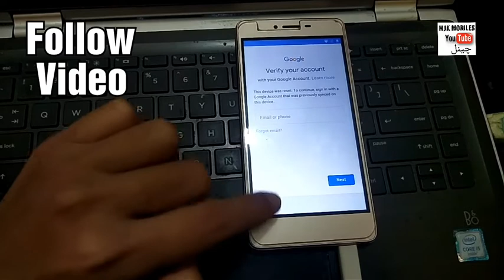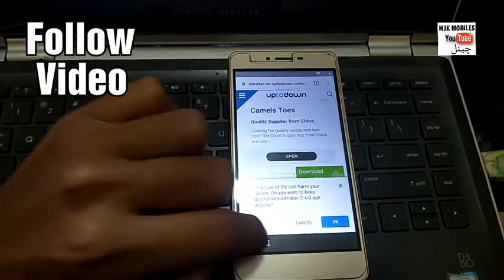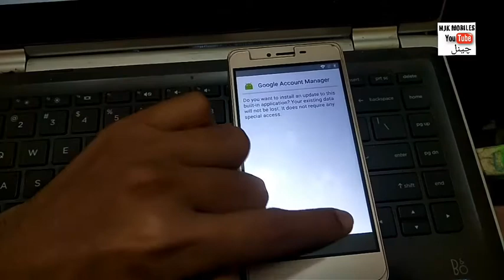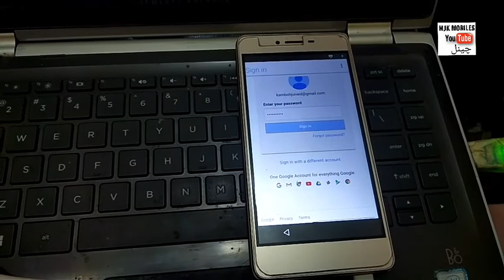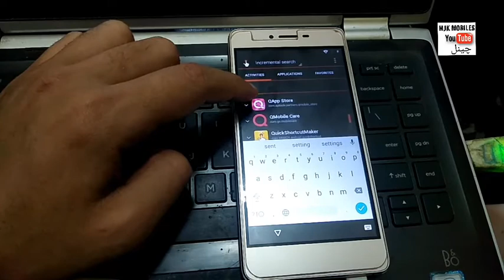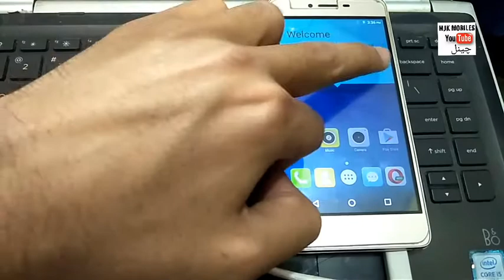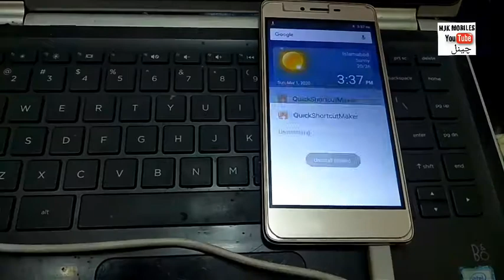Q Mobile S6S FRP BYPASS